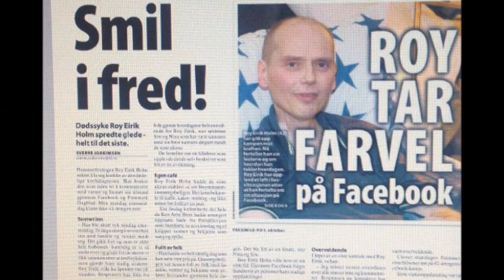Til Minne for Roy Eirik Holm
Hvil under Stjerna